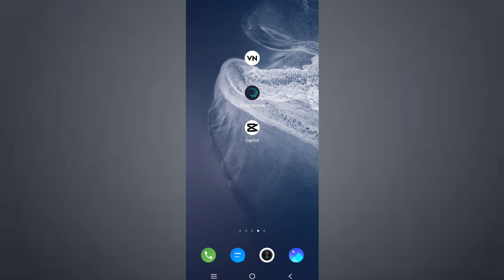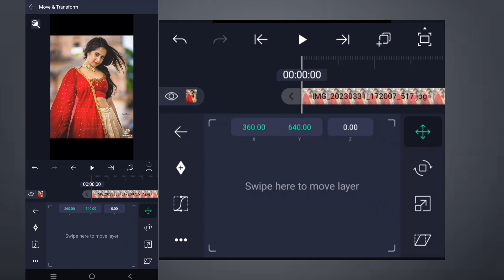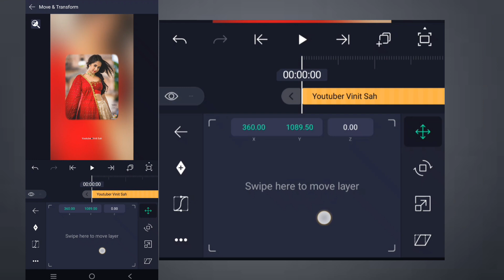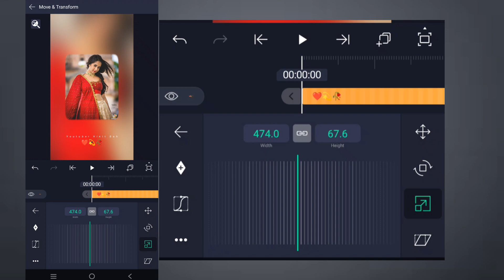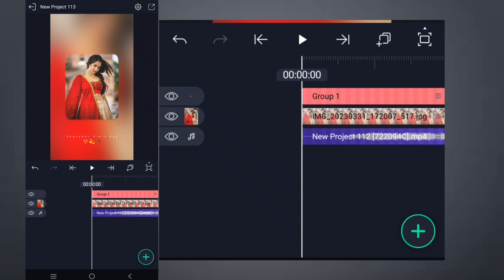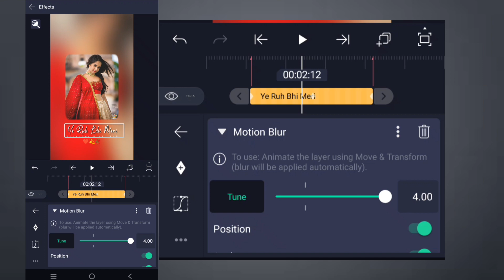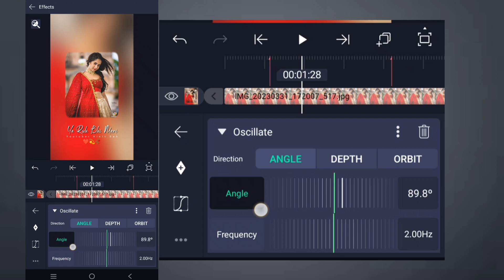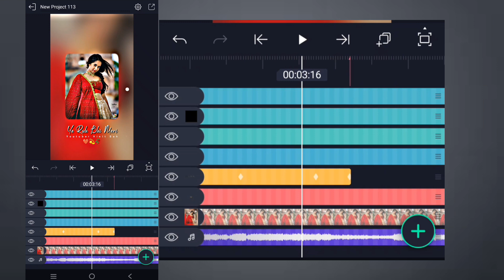Alight Motion Video Editing Trending Text Zoom Flash Editing Alight Motion Hindi 🔥|| Vinit sah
Alight Motion Video Editing Trending Text Zoom Flash Editing Alight Motion Hindi 🔥|| Vinit sah  || Text Animation

Is video me main bataya hu ki alight Motion app me new trending lyrics status video editing status video kaise banate hai bahut hi aasani se sikhya hu

🔘Your Quiry⤵️⤵️
1 how to make HD+ Full screen status alight motion
2 trending lyrics status editing Alight motion
3 4K+ full screen trending status editing
4 text animation editing alight motion
5 alight motion lyrics video editing
6 Trending Status Text Bounce video editing
7 full screen photo slide shake effect
8 1080p Me status editing
9 4K quality status editing alight motion
10 trending text animated video kaise banaye
11 Text Glow Text Animation alight Motion Hindi